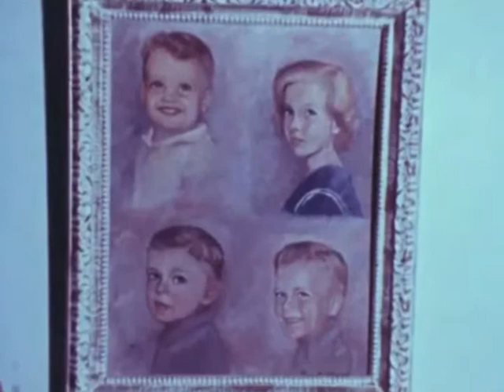ELMER WAYNE HENLEY / DEAN CORLL - NBC News rushes (1973)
The original clips on an archive site aren't synchronised between the sound and vision. I've cleared them up here. This is unedited footage including interviews and recovery of the bodies.